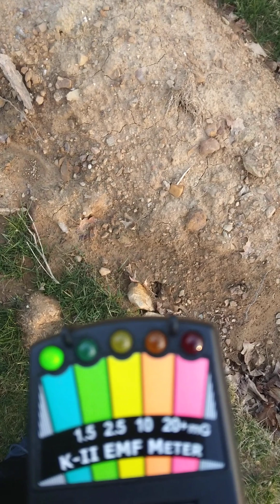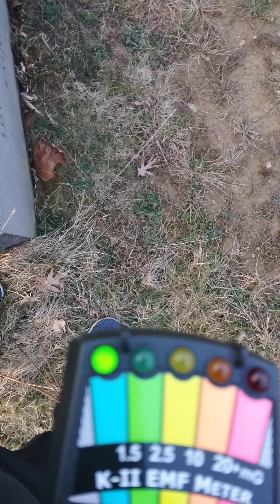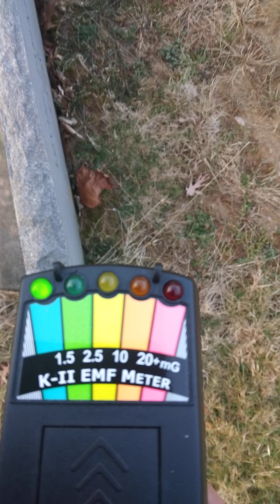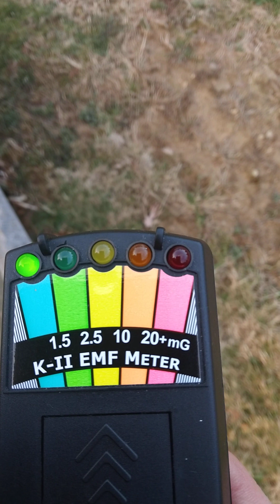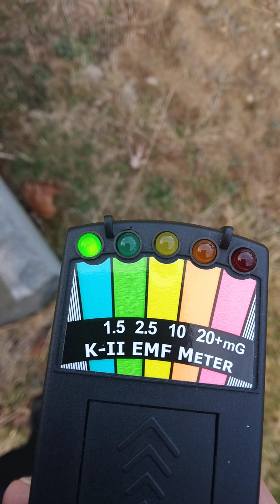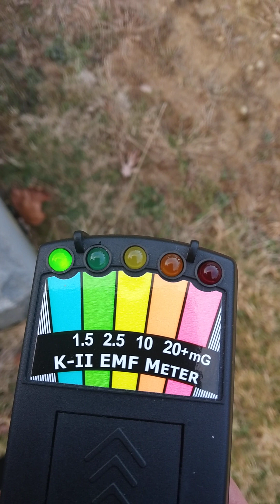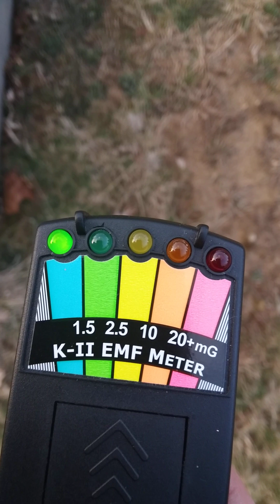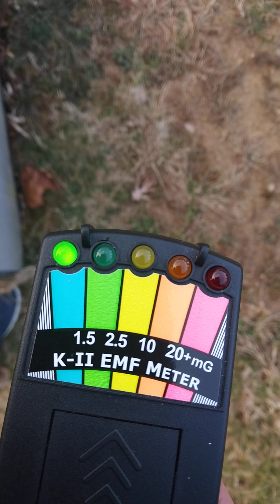Spirit Box session at the cemetery